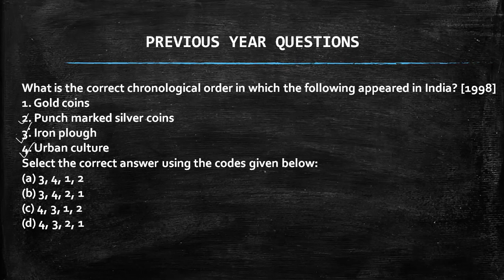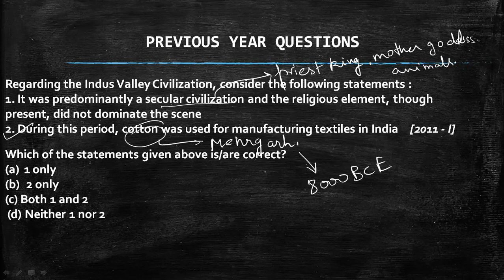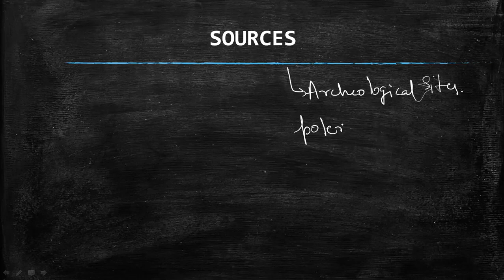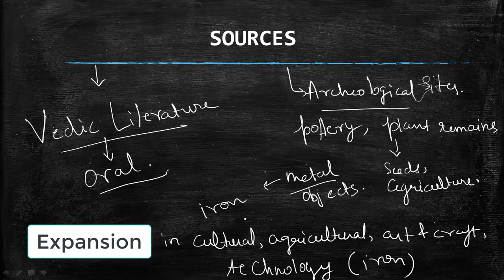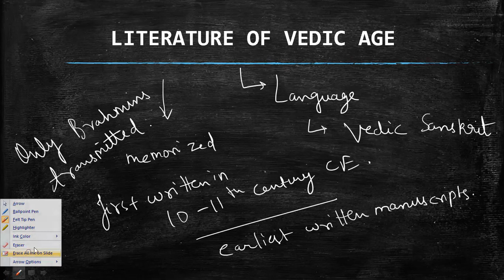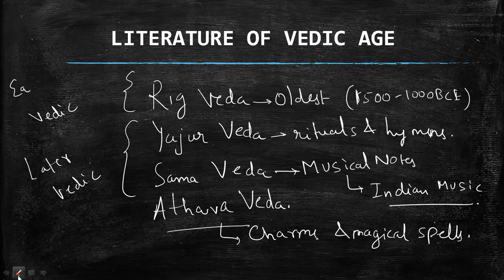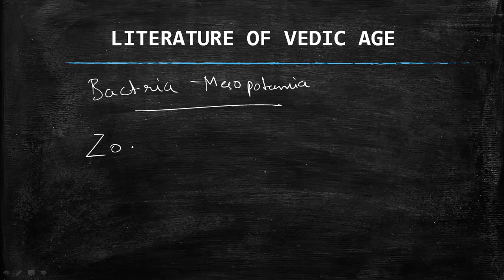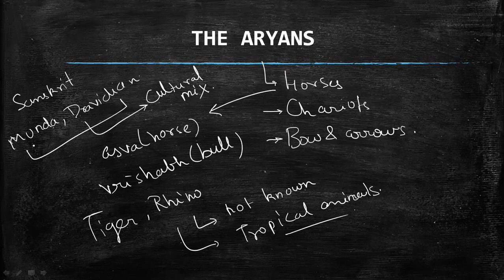Chalkboard IAS | Lecture 3 | Ancient History | Vedic Age-I |UPSC|NCERT|TN Board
Welcome to Chalkboard IAS!

This is the 3rd lecture on Ancient History. If you haven't watched Lecture 1 & 2, I would suggest you to watch them.

If you are a beginner and want to know how to prepare for UPSC IAS, I would suggest you to watch this video

This Channel is free of cost and it will strictly follow the syllabus and pattern of UPSC. However, the concepts will be helpful in State PSCs too. At the end, UPSC previous year questions will be solved.

The videos will be bilingual, i.e. Both in Hindi & English.